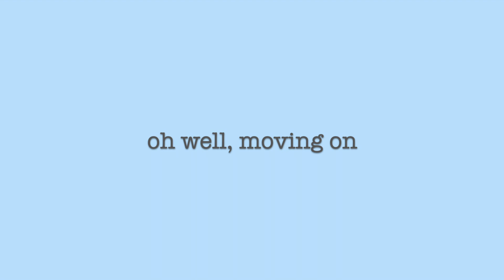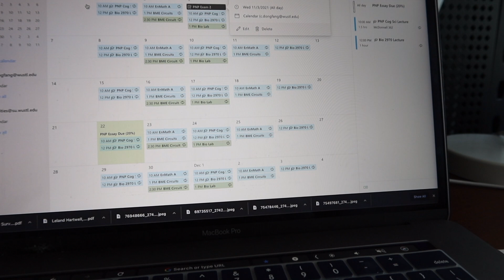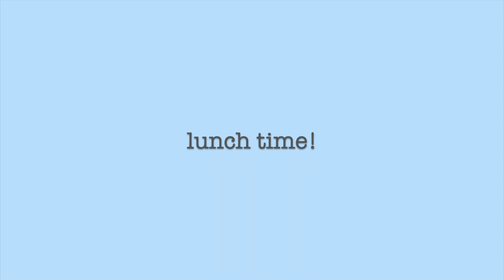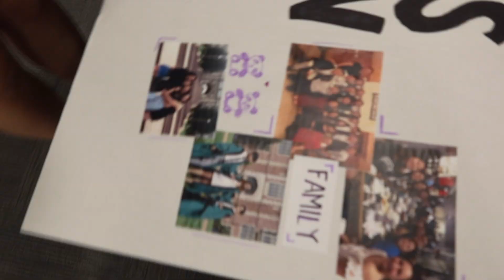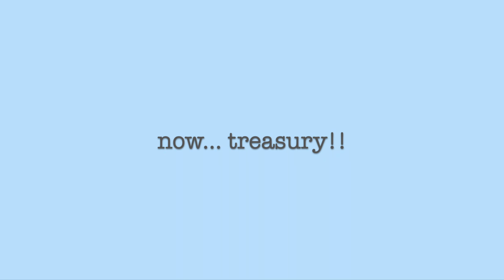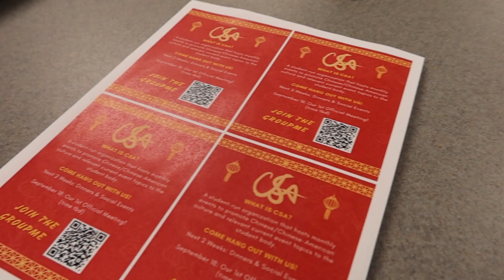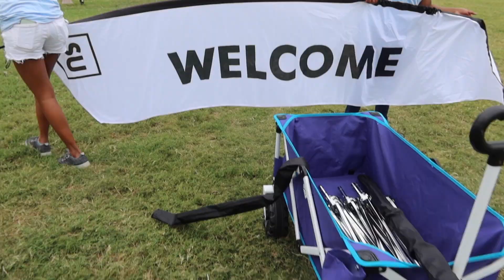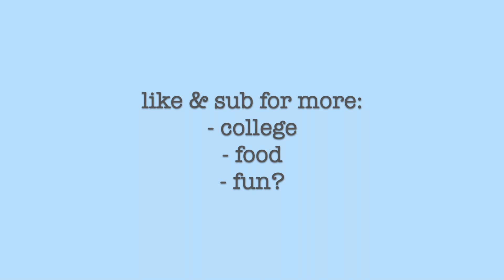first week of sophomore year | vlog | washington university in st. louis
well. nearly 4 months later i finally edited this video :))

oops

♪ Teapot (Prod. by Lukrembo)